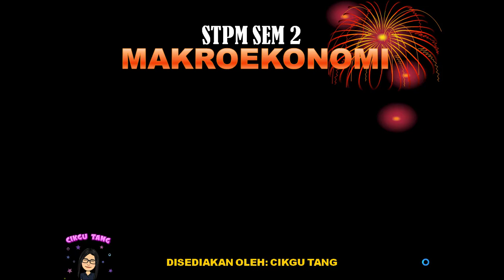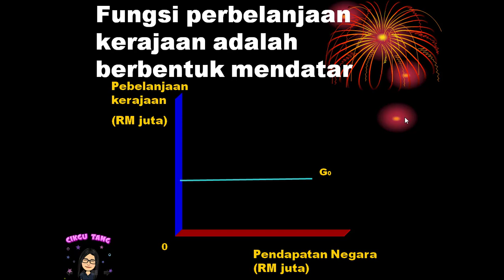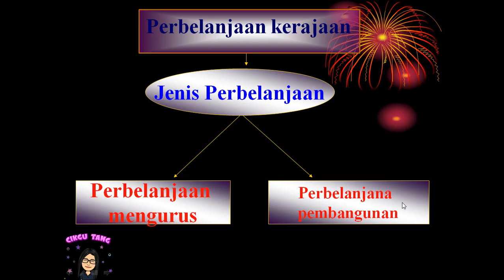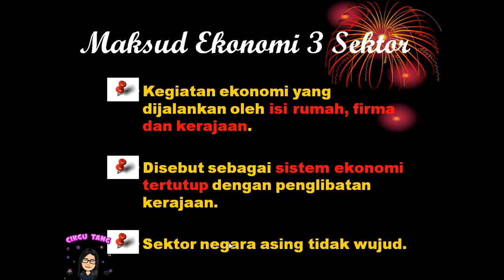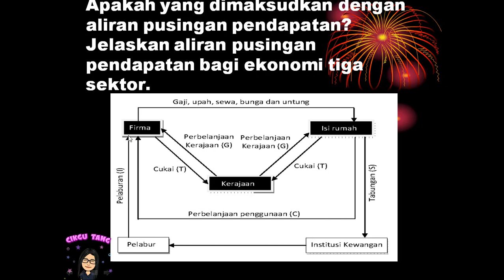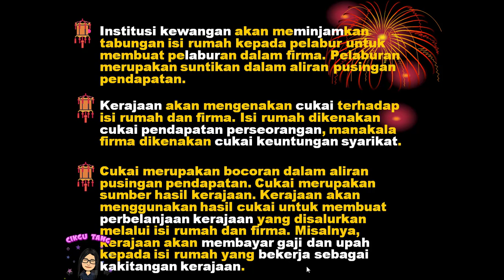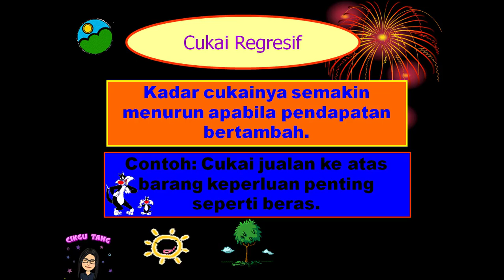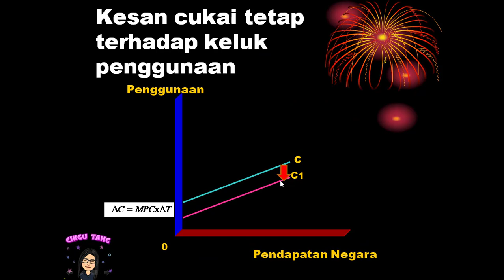SEM 2 BAB 3 l PERBELANJAAN KERAJAAN DAN KESEIMBANGAN EKONOMI TIGA SEKTOR (BHGN 1) 【EP21】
Video ini menerangkan fungsi perbelanjaan kerajaan dan keseimbangan ekonomi tiga sektor. Definisi, fungsi perbelanjaan kerajaan, jenis perbelanjaan kerajaan dan faktor-faktor menentukan perbelanjaan kerajaan diterangkan dalam video ini. Video ini juga menjelaskan definisi keseimbangan tiga sektor, peranan kerajaan, rajah aliran pusingan pendapatan negara dan bagaimana keseimbangan ekonomi tiga sektor tercapai. Penerangan cukai, jenis cukai, bentuk cukai, fungsi cukai dalam ekonomi tiga sektor, cukai tetap dan kesan cukai tetap terhadap keluk penggunaan.

TIMESTAMP
00:00 Pengenalan
00:43 Perbelanjaan Kerajaan (G)
01:44 Definisi
02:33 Fungsi perbelanjaan kerajaan (maksud)
02:49 Keluk fungsi perbelanjaan kerajaan
04:00 Peningkatan perbelanjaan kerajaan (G ↑)
05:43 Penurunan perbelanjaan kerajaan (G ↓)
07:04 Jenis perbelanjaan kerajaan
07:45 Perbelanjaan mengurus
08:24 Perbelanjaan pembangunan
09:13 Faktor-faktor yang menentukan G
09:45 Keseimbangan Ekonomi 3 Sektor
10:04 Maksud Ekonomi 3 Sektor
11:18 Peranan kerajaan
11:53 Rajah aliran pusingan pendapatan dalam Ekonomi 3 Sektor
13:25 Maksud dan huraian aliran pusingan pendapatan bagi Ekonomi 3 Sektor
18:52 Konsep Ekonomi Tiga Sektor
19:32 Cukai (Definisi)
19:54 Jenis Cukai
20:07 Bentuk Cukai
20:20 Cukai Progresif / Cukai Berkadar
20:35 Cukai Proposional / Cukai Sekali Gus/ Cukai Tetap/ Cukai Lump-sum
21:27 Cukai Regresif
21:42 Fungsi cukai dalam Ekonomi Tiga Sektor
21:47 Cukai Tetap (Lump-sum)
23:17 Kesan cukai tetap terhadap keluk penggunaan
24:06 Huraian kesan cukai tetap terhadap keluk penggunaan